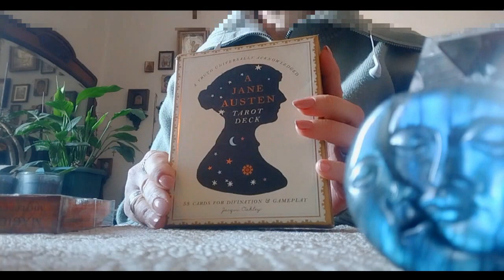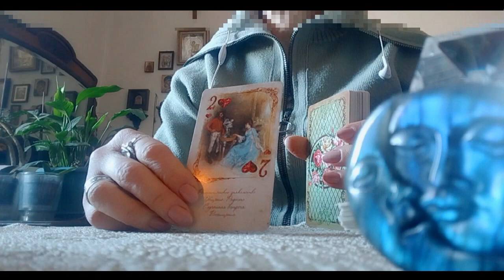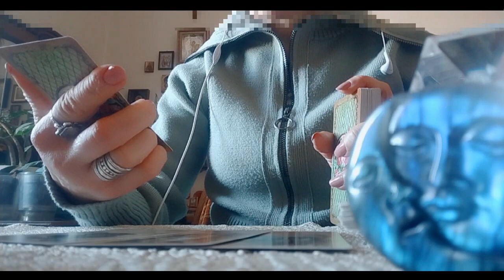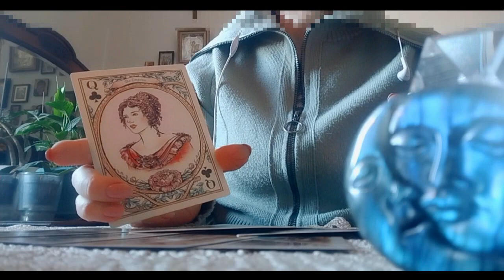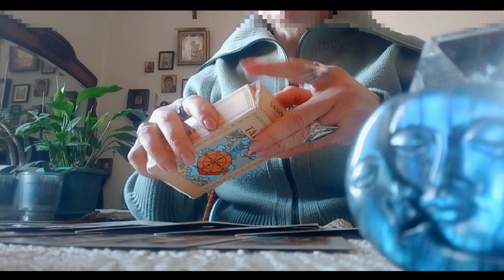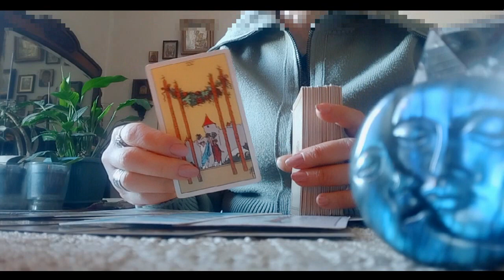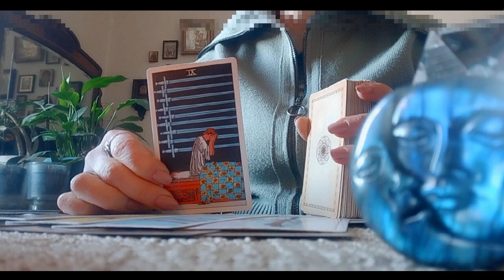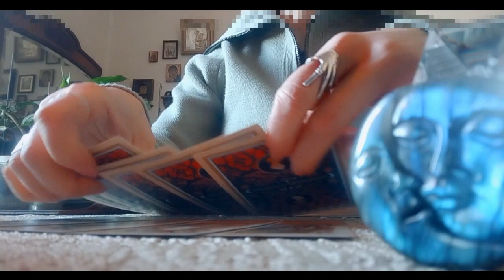.გიყვართ ან გაყვარებთ თავს?!/როგორ იქნებით ან როგორი პერსპექტივა აქვს ამ ურთიერთობას?! 🥰🌟🃏🌟